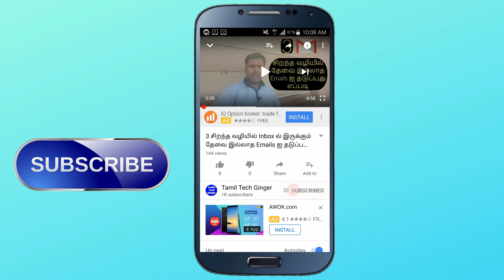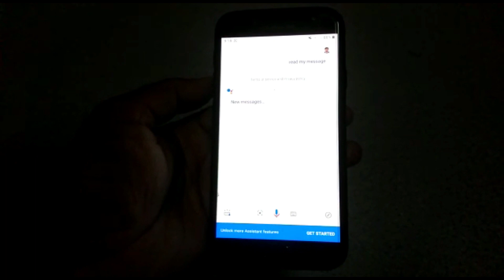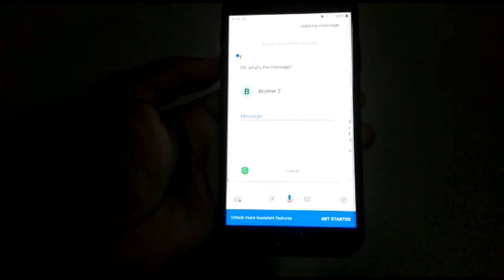இனி Google Assistant போதும் WhatsApp Message ஐ Read மற்றும் Send பண்ணலாம் 🔥🔥🔥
Now, you can easily read and send WhatsApp messages from your Google Assistant. Keep watching this video until the end.